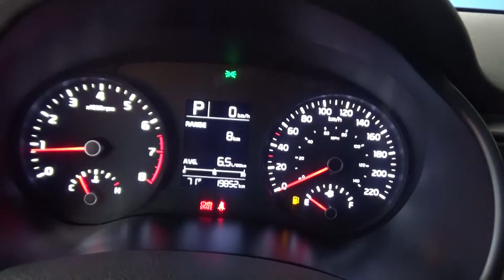Kia / Rio / 2019 - KE151210